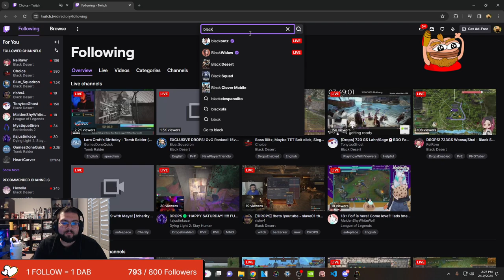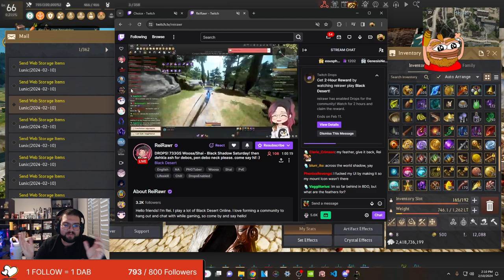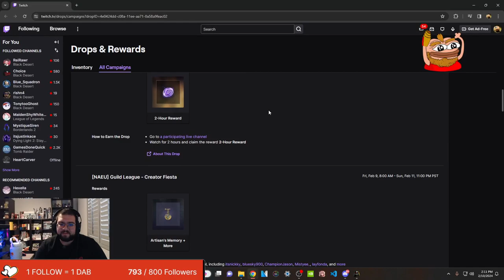From Viewers to Winners: BDO Twitch Drops Tactics!